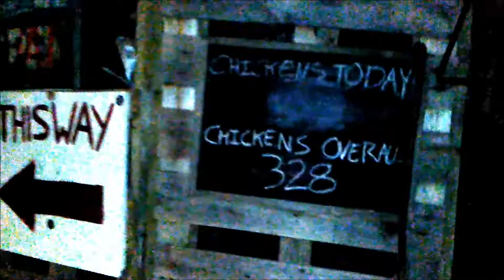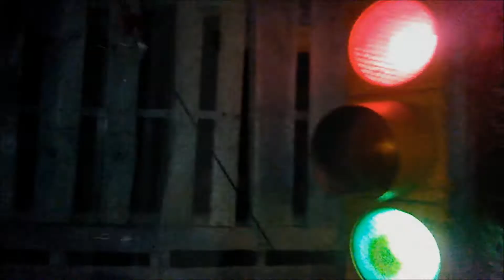Dead Man's Farm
A quick look around the waiting area & queue line at Dead Man's Farm haunted attraction in Lenoir City.

(original artwork for sale)

(anecdotes, milestones & other news)

(artsy photos)